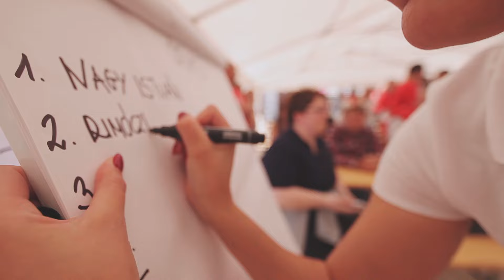I. Tóalmási Hamburgerevő verseny - óriás kategória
Az első hamburgerevő versenyünkről készült rövidfilm óriás kategóriában.